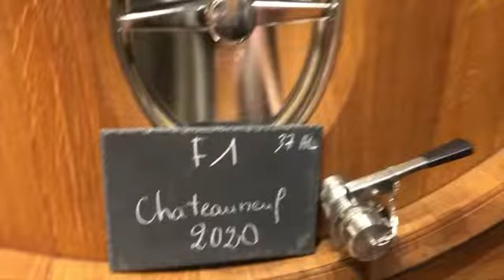Teaser - Domaine Pierre André - Châteauneuf-du-Pape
Le périple continue dans la vallée du Rhône..📍

Direction Châteauneuf-du-Pape à la rencontre de Jacqueline au domaine Pierre André ! 🍇

🔜 À suivre… pour l’épisode complet ! 🔜